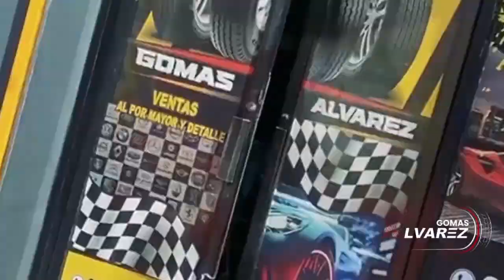YAILIN DEMANDARA A FOGON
JESICA PEREIRA DICE NUNCA EPEGADO CUERNOS, LE ROBAN ALA CHIKY BOMBOM